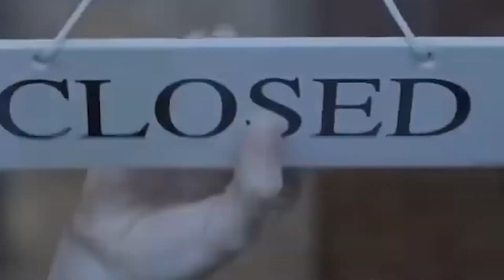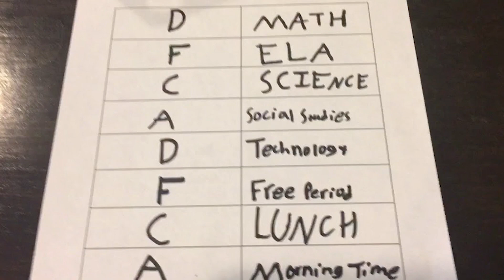[Rent Rants] Karens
Rents Rants about Karens.

From Karen that calls the police on you in the apartment you pay rent to stay in, to the ones disputing an out of policy return, and you can't forget the ones that just plain rage on you.